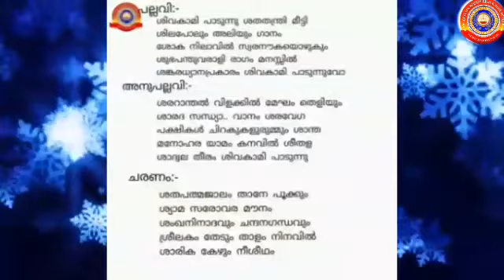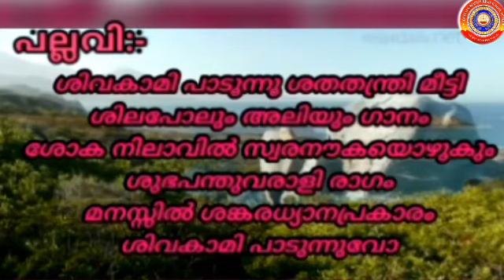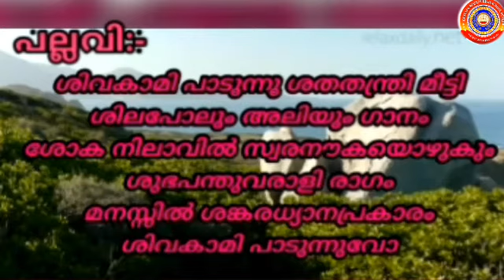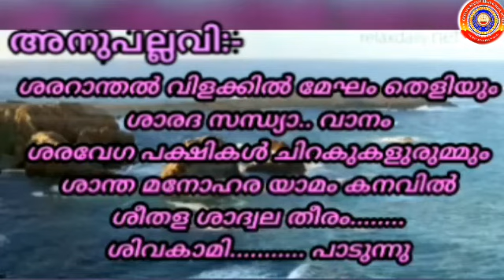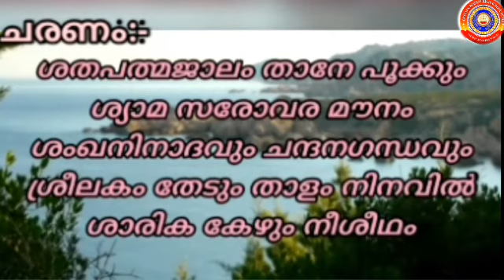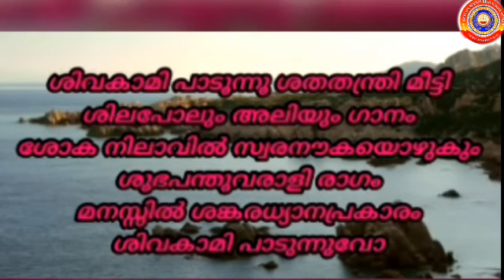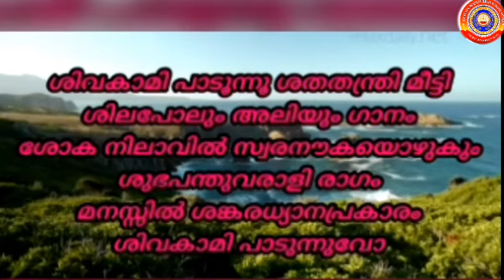Grade 3 Music Song 4 Light Music - Sivakami Paadunnu Shathathantri Meeti.